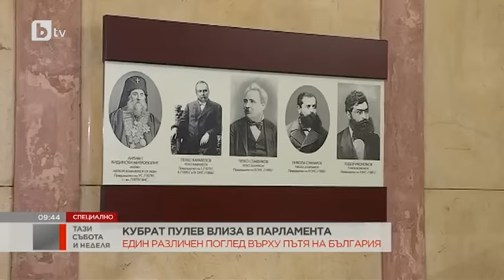Тази събота и неделя: Кубрат Пулев: Смятам, че президентската република не е лош вариант